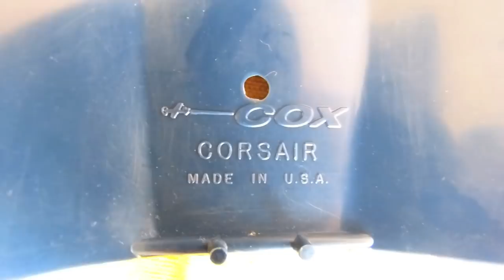Cox 049 Corsair Tribute [HD]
Cox 049 Corsair Airplane vintage model, simple and very good design, the best I have saw after all these years (42).
You can assemble the entire model in about 5 minutes.

Year:1968
Name:F2G-1 Corsair
Produced:7500
Engine:290 Product Engine

Cox .049 Engines Specifications

Bore:  0.406 inches (10.31 mm)
Stroke:  0.386 inches (9.8 mm)
Displacement:  0.04997 cubic inches (0.8189 cc)
Bore/Stroke Ratio:  1.05:1 (Oversquare)

ISRC: US-UAN-11-00153 Modern Jazz Samba